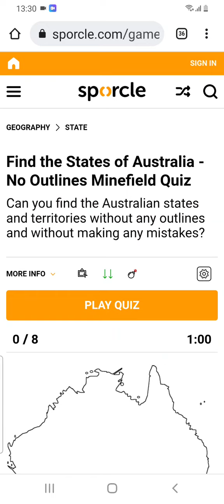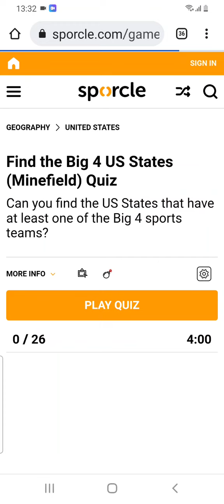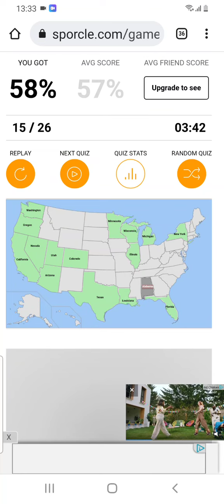playing sporcle pt 3 of 4